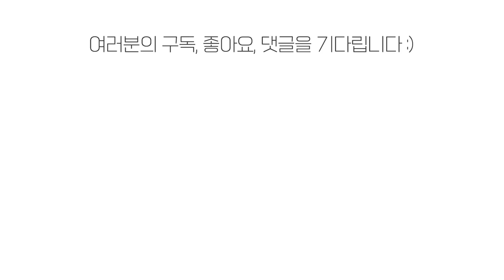와..이거 대박인데⁉️화장 진할수록 남상되는 유형 & 절대 하지말아야할 메이크업 (ft.임지연)ㅣ 인보라INBORA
✔영상내 제품은 직접구매 또는 대가없는 무료제공제품입니다

헬로우 여러분 인보라입니다! 오늘은 요즘 핫하고 핫한! 임지연님
메이크업분석을 준비해봤어요!
인상세서 고민이신분들 있다면, 오늘 알려드린 요소들을 캐치해서
적용시켜보면 좋을거 같아요ㅎㅎ. 그럼 재밌게 봐주세요

[타임라인]
00:00 인트로
00:17 헬로우
00:54 임지연님 이목구비 분석
02:12 면 vs 선 얼굴스타일 비교
02:41 절대 하지말아야할 메이크업 포인트
03:37 꼭 해야할 메이크업 포인트1
04:12 헤어스타일링의 중요성
04:54 꼭 해야할 메이크업 포인트2
05:11 꼭 해야할 메이크업 포인트3
05:51 간단정리
06:46 같이 메이크업해보기
09:21 추천 립모음1
10:14 추천 립모음2